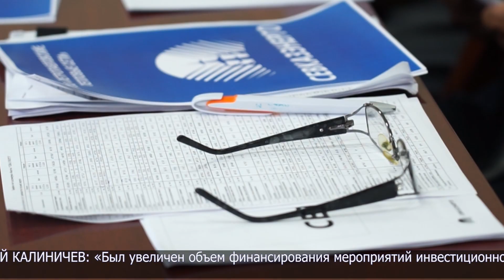Энергетики СКО выступили со своими предложениями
В стране изношены две трети сетей электроснабжения и 57% тепловых коммуникаций. Искусственное сдерживание тарифов может привести к отключениям, авариям, и, как следствие, угрозе жизни людей. Потому ввели новый принцип «Тариф в обмен на инвестиции». Энергетики региона выступили со своими предложениями.